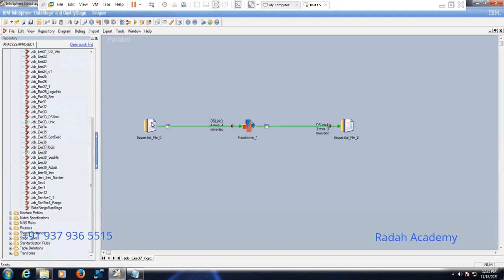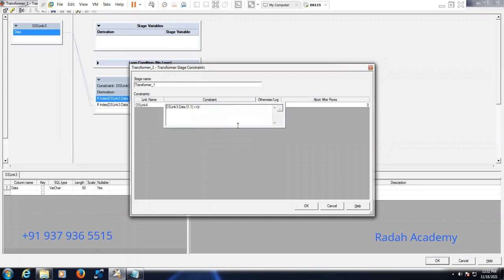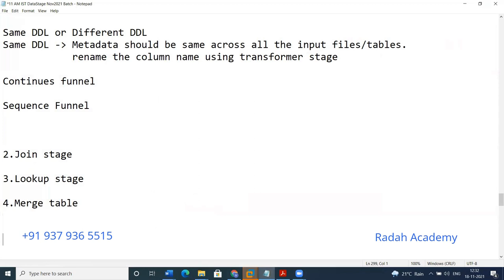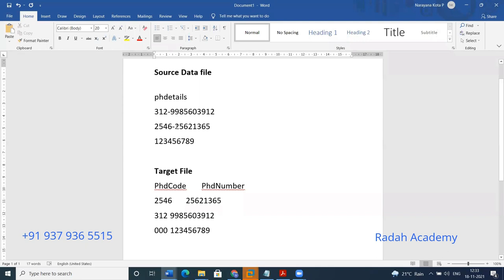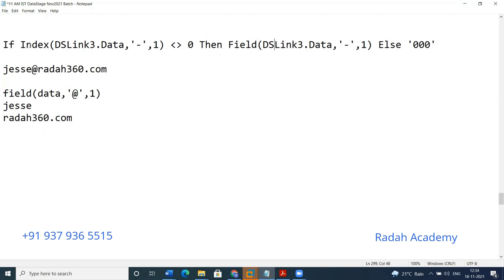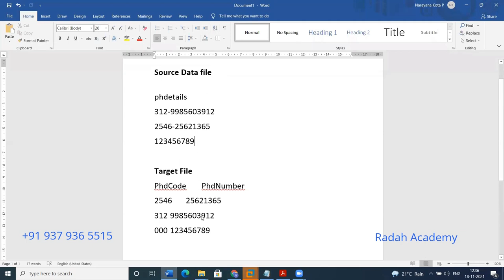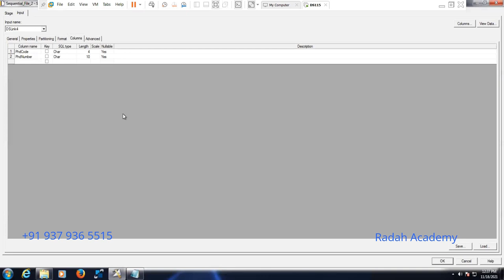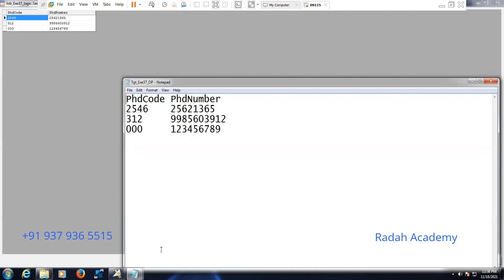#9 DataStage Interview Realtime Scenario | How to use Index and Field functions in Transformer stage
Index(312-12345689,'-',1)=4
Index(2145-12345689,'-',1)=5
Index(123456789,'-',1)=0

PhdCode
If Index (DSLink3.Data,'-',1) != 0 Then Field(DSLink3.Data,'-',1) Else '000'

PhdNumber
If Index (DSLink3.Data,'-',1) != 0 Then Field(DSLink3.Data,'-',2) Else DSLink3.Data